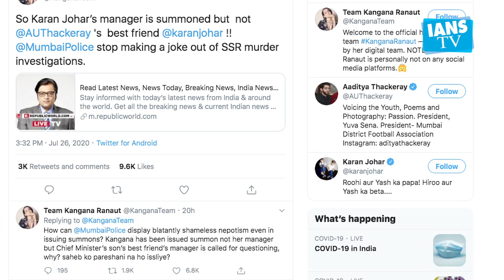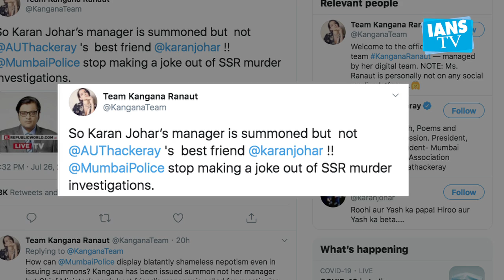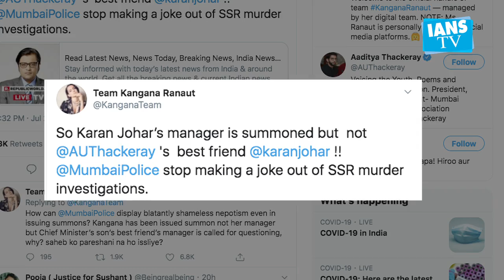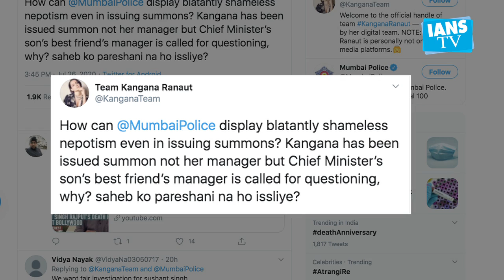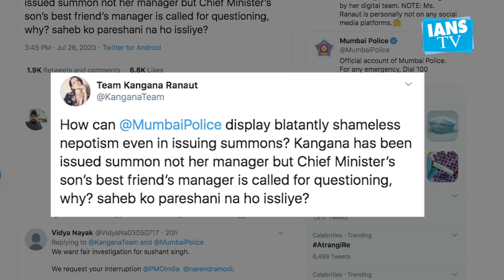Sushant case: Kangana, Dharma Productions CEO summoned; Mahesh Bhatt next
The latest Bollywood celebrities to be summoned by Mumbai Police in the Sushant Singh Rajput case are actress Kangana Ranaut and Apoorva Mehta, CEO of Dharma Productions, the production house of Karan Johar.